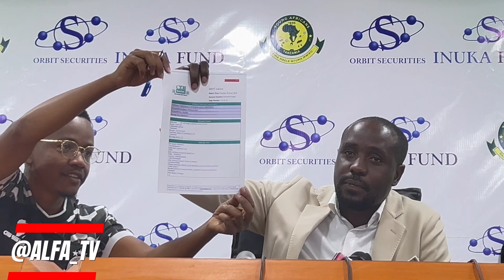MKATABA WA KAGOMA NA YANGA HUU HAPA|MZEE MAGOMA ATAJWA KUCHOCHEA